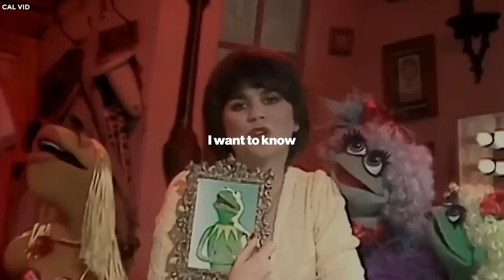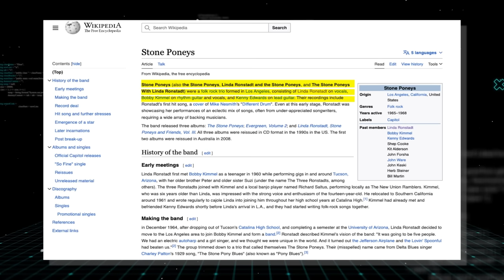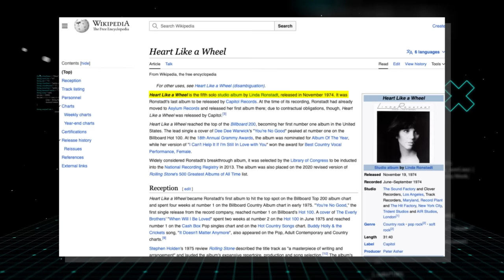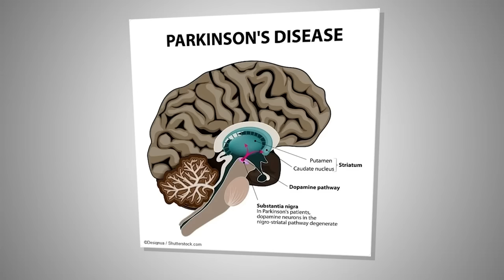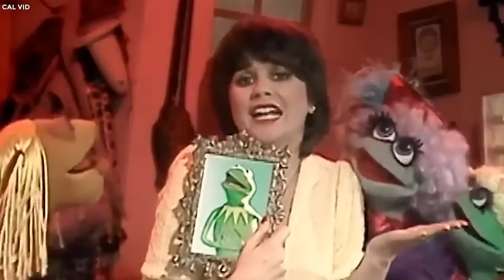Linda Ronstadt's Rare Photos & Untold Stories